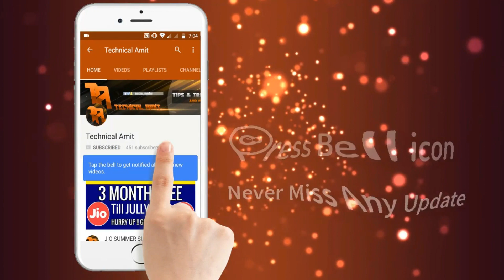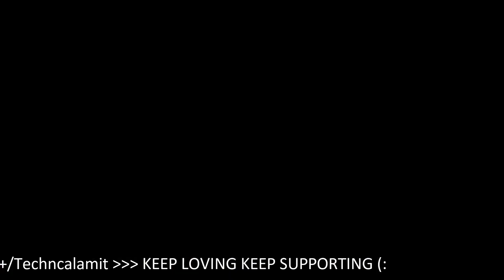Top 5 Best Microphone For Youtube Video Recording | Under Rs 500 - 10000 - 2017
Hello friends in this video we talk about Best Microphone For Youtube Video Recording  which are top 10 microphone only for youtubers. under the price of rs 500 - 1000. Best microphones for video recording that you can use indoor or outdoor. So enjoy the video and Hope you will get your best Microphone.

Iball Rocky

Generic Condenser mic

Blue Snowball mic

Rode VideoMicro

Blue Yetti

Hello friends in this video i will talk Why Haters are Important in Youtube and Role of Haters in My Youtuber Career. we will discuss in briefly on this video.

Llike
Ccomment
Sshare
Ssubscribe

What is TRP? How TV Channels Make money

What is Carding? Credit Card Hacking

Background Music

Wizard - Strippers